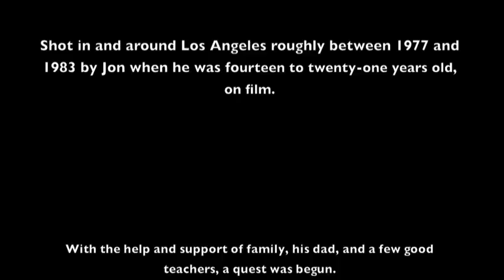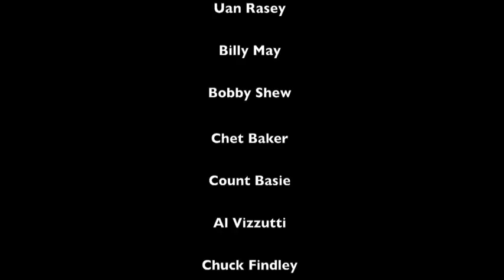Jazz Passages Trumpet Centric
Historic Los Angeles Jazz  Photography Archive
By
Jon Deshler